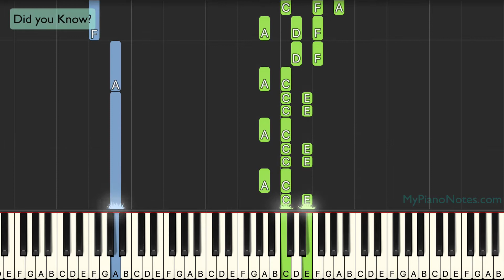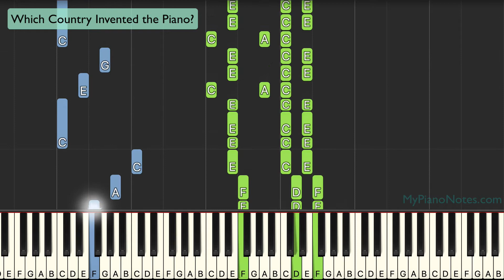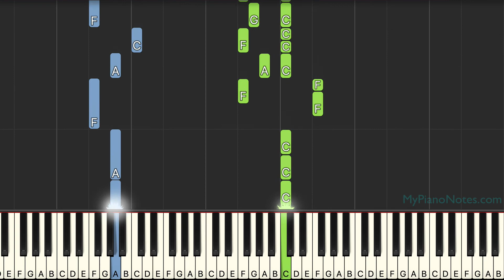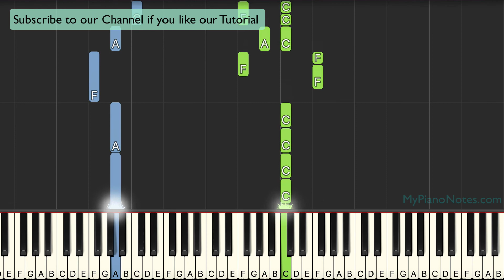Échame La Culpa - Piano Tutorial with Chords & Notes | Easy | Luis Fonsi & Demi Lovato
I love creating video tutorials for Spanish songs and I hope you enjoy listening to them as well. Échame La Culpa is a very popular Spanish song by Luis Fonsi and Demi Lovato.